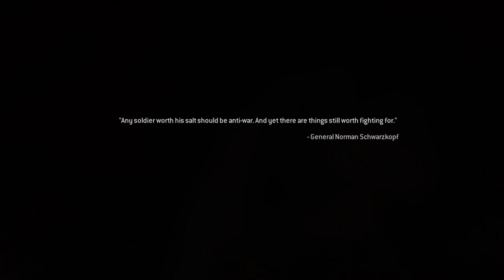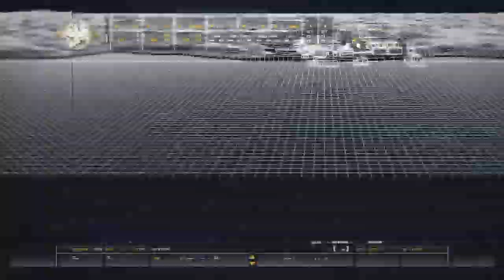Delet this | Modern Warfare Remastered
Played this cuz UMG wants to claim my entire existence

Ring that bell to never miss an upload!